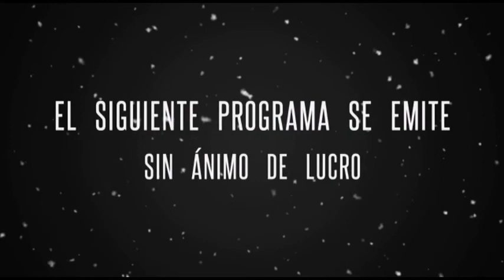009 LOCDE 15 11 19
009 LOCDE 15 11 19